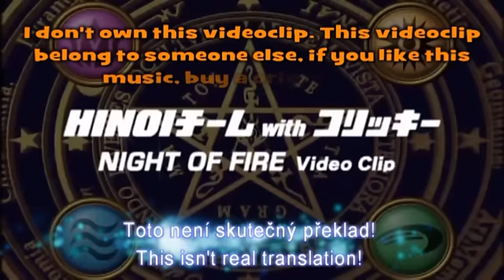Hinoi team - Night of fire "překlad" :)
Opět něco z mé "překladatelské" činnosti :)